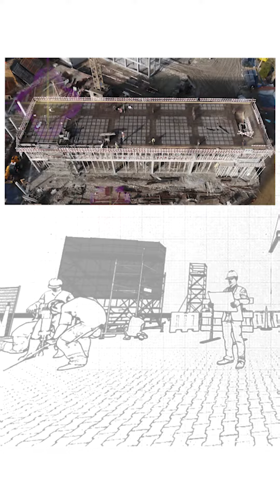CU-Secrets: Addison Hall Fire of 1914